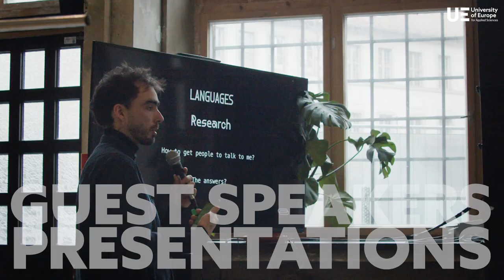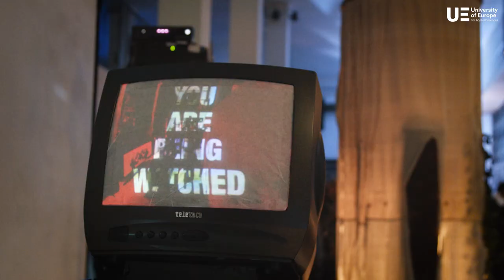Exploring Berlin's Art and Design Scene: Discovering MANIFEST:IO | UE Germany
Are you interested in studying art and design in Berlin? Join us as we explore MANIFEST:IO - the Symposium for New Media & Electronic Art organized by TimeLab. This two-day event brought together talented artists, researchers, and students for an unforgettable celebration of the intersection of art, technology, and culture. Professors, students and Alumni from the UE exhibited their projects and got the opportunity to network with a lot of like minded artists and art aficionados.
From AI and VR to sound art and theater, attendees were treated to thought-provoking presentations, discussions, and unforgettable performances. Discover how events like MANIFEST:IO can enrich your studies and provide opportunities to engage with a vibrant and passionate community of individuals interested in new media and electronic art. Start your journey in Berlin now!

Check out the New Media Design programme at the UE

0:00 Exhibition Set-up
0:35 Guest speakers and Talks
1:21 Exhibition